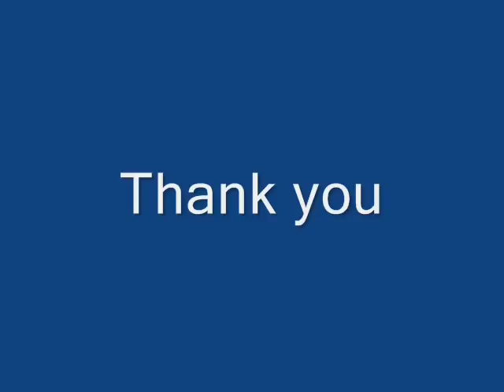Do it yourself a Wedding Peacock tray